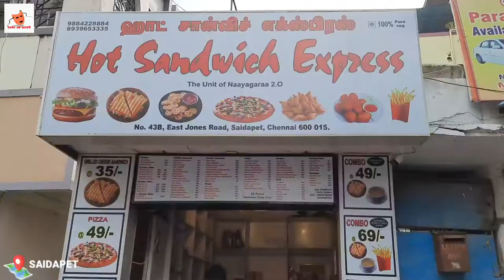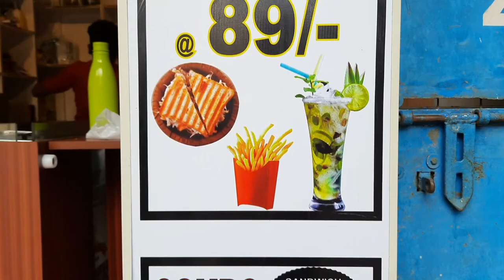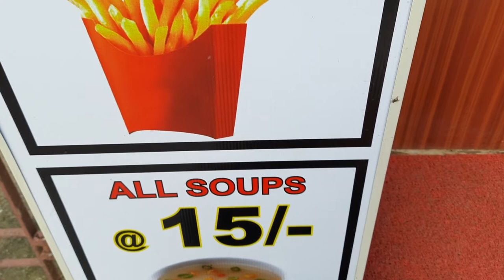Best Street Food in Chennai | Saidapet | Madras Street Food | Msf